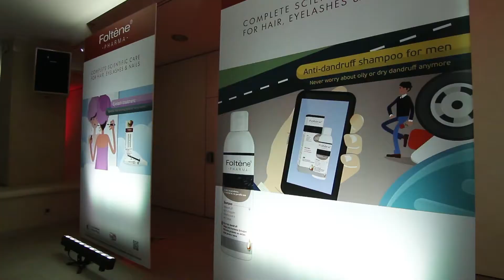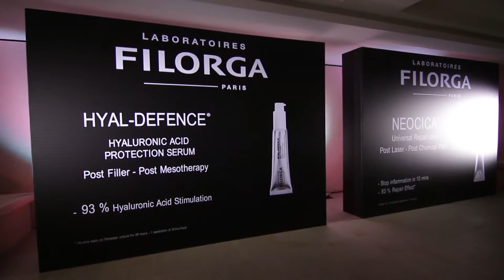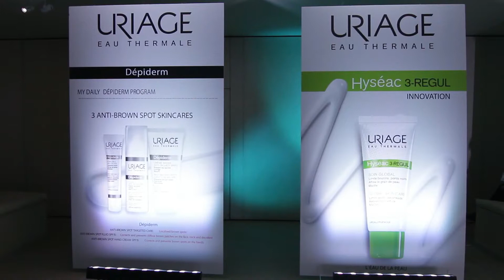Corporate event at Cape Sounio | SoundVoice